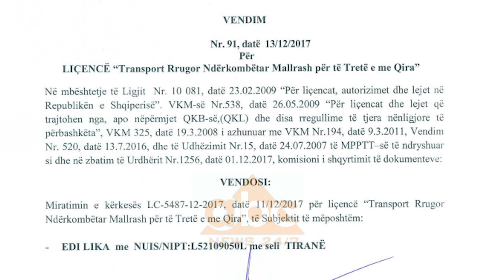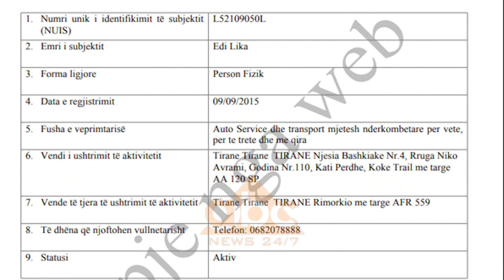Firma qe solli makinen, e licensuar per transport nderkombetar mjetesh | ABC News Albania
Brenda rrethimit të auto-servisit nuk ka asnjë njeri.

Banorët e zonës pohojnë jashtë kamerave se, nuk e njohin pronarin e godinës, Edi Lika. Por brenda ambienteve gjendet edhe një automjet tjetër tip Toyota Yaris, e patarguar.

Gjithashtu, deputeti i PD-së, Ervin Salianji publikoi një foto, ku pretendon se është e njërit prej ndaluarve në qytetin e Durrësit, për fshehje të parave me vlerë rreth 3.4 mln euro. Automjeti që ndodhet në foto tip “Porche Chayane” gjendet pikërisht në servisin në zonën e “Alliasit”, i parkuar, ndërsa pronësinë e tij policia nuk e bën të ditur.

Administratori Edi Lika kishte marrë licensën në fushën e auto-servisit dhe të transportit rrugor ndërkombëtar mallrash për të tretë me qira, në Ministrinë e Infrastrukturës dhe Energjisë më 14 Dhjetor të 2017-s.

Ndërkohë sipas Qëndrës kombëtare të Biznesit, Edi Lika e kishte regjistruar aktivitetin e tij privat më 9 shtator 2015. Fillimisht, Edi Lika ishte pajisur me leje vetëm për auto-servis dhe karrotrec, por e kishte ndryshuar këtë status në fund të 2017, duke kryer transport ndërkombëtar mallrash për të tretë.